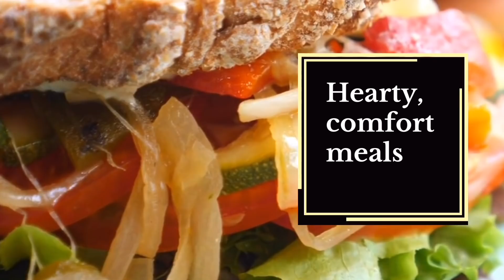Gazania Cafe - Authentic Moroccan & Emirati Food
كازانيا كافيه للمأكولات المغربية واماراتية بطريقة عصرية تجمع بين اصالة المغربية والاماراتية تربط بين الثقافتين
بلمسة عصرية لو كنت مهتما بالمطبخ المغربي والاماراتي وتريد تذوق المطبخين و كذلك لدينا قسم خاص للحلويات  نعمل جميع المناسبات منها اعياد الميلاد  والاعراس ومناسبات الخاصة بأسعار خيالية لو كنت مهتما زورنا على موقعنا
الحدث في هذا الفيديوا الخاص حول كازانيا كافيه، تعريف على المطبخ المغربي واماراتي وربط بين الثقافتين ثراث وعادات في كيفية تقديم الاطباق عربية بطريقة حديثة مع الاكسبلور في الانستقرامو الاستكشاف في فيسبوك اذااحببت ان تعرف موقعنا وتفاصيل شاهد الفيديو اي تفاصيل  واصل معنا على مواقعنا

101 restaurant dubai,
restaurant job in dubai 2020,
dubai restaurant bangkok soi 4,
dubai 5 star restaurant
DubaiDubai food tour#1restaurants in Dubai#11Emirati food#1Arab food#11Arabian food#2Dubai food#1best Dubai restaurantsmust try food in Dubai#6Dubai street food#2things to do in Dubaiwhat to do in Dubai
Dubai fooddubai restaurants#1best restaurants in dubai#1best restaurantsbest restaurants in uae#1best places to eat in dubai#1places to eat in dubai#1dubai best food#3best food in dubai#3street food dubaistreet fooddubai street foodIl Borro Dubai#14Il Borro Tuscan BistroIndian Food in dubaiAsian foodAsian food in dubai#18Japanese foodJapanese food in dubai#18Italian food in dubai#3italian food dubaiFrench food in dubai#8

Lebanese food#1street food#15street food Lebanon#1street food Beirut#1Beirut best food#1street food tour#2street food tour Lebanon#1Mark Wiens#22food vlogfood blog#23food videosfood travel#16shawarmaKanafehMakari Sweets Shop#2lambLahmajounIchkhanian Bakery#6falafelAl Soussi Restaurantbest restaurants Beirut

Muqlaba#9maklube#15Jordanian food#12Arabic foodMiddle Eastern foodMark WiensJordan cuisine#7Jordanian cuisine#10local foodfood travelthings to do in JordanDana VillageDana Biosphere Reserve#14chicken ricetahinatahiniJordan travel guideMiddle Eastern food guideMiddle Eastern food videosArabic food videosmaqluba photos#12best Jordanian food#12best food in Jordan#11maqlooba#22Palestinian foodPalestinian dishesDana Village Jordan#26

كازانياـ كافيه#تفعيل ـ كازانياـ كافيه#كازانياـ كافيه ـالعام